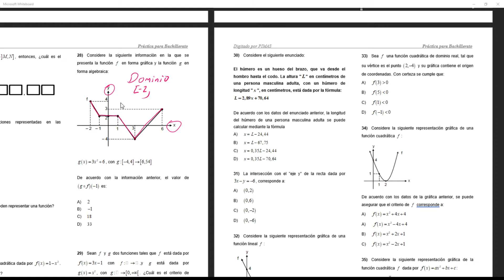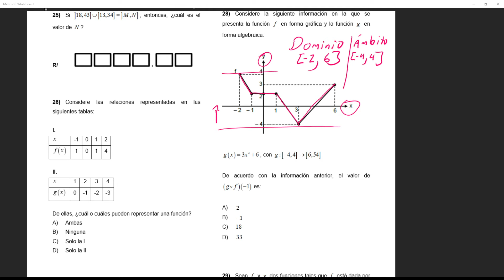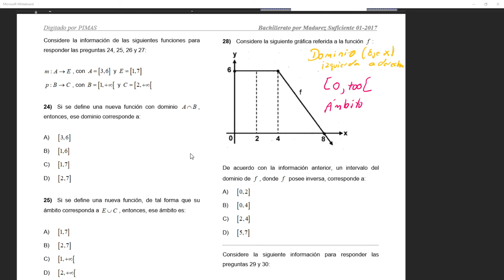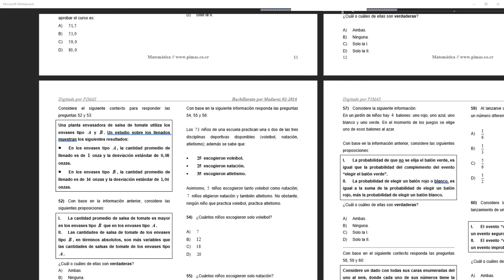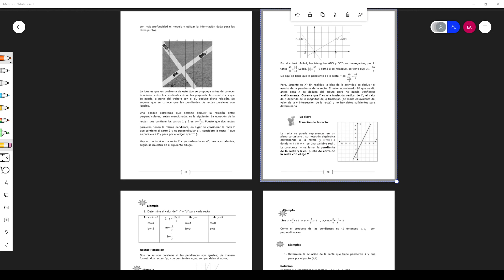gráficos de funciones 1